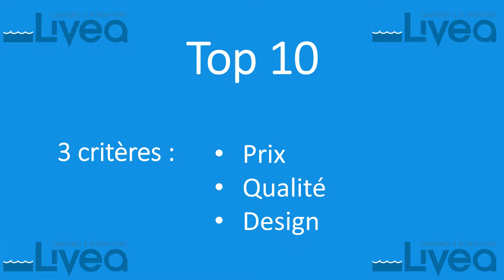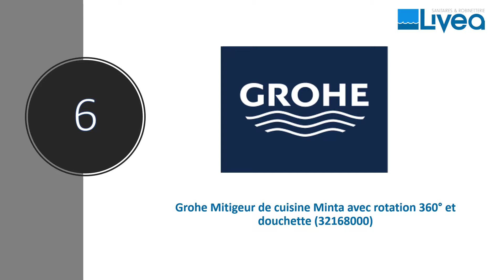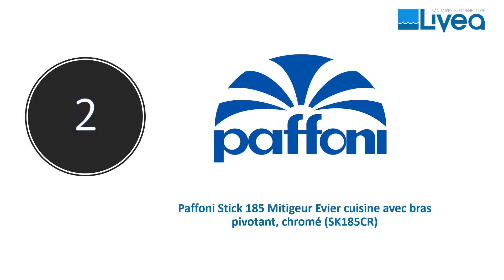Top 10 des mitigeurs pour éviers entre 100 et 150 euros 2019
Voici une sélection top 10 des mitigeurs pour éviers dont le prix est compris entre 100 et 150 euros réalisée par Livea.fr sur des critères de prix, de design et de qualité.

et découvrez plus de 20 000 références.

Vous souhaitez trouver des réponses à vos questions ou encore découvrir les nouveautés dans le domaine du sanitaire ? Visitez notre blog